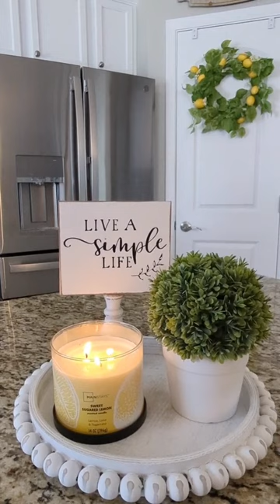🍋 COZY & SIMPLE SUMMER FARMHOUSE LEMON KITCHEN DECORATING IDEAS.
SUMMER FARMHOUSE KITCHEN DECORATE WITH ME, SUMMER KITCHEN DECORATING IDEAS, LEMON KITCHEN DECOR, FARMHOUSE DECOR, HOME DECOR, SUMMER 2023 DECORATE WITH ME, SUMMER KITCHEN